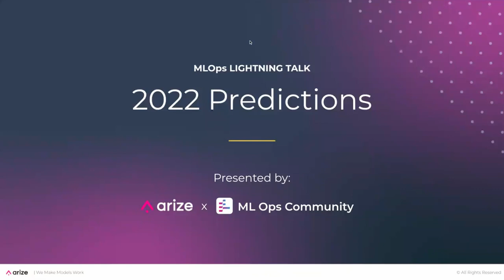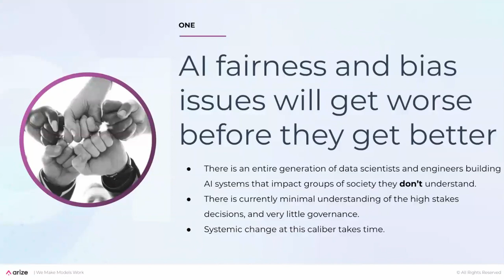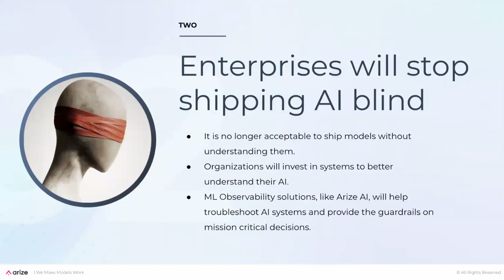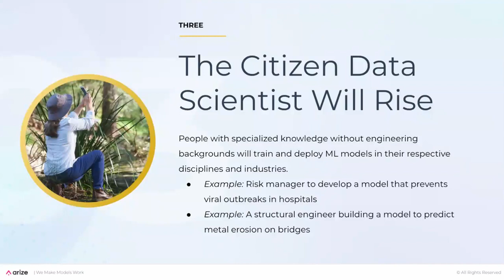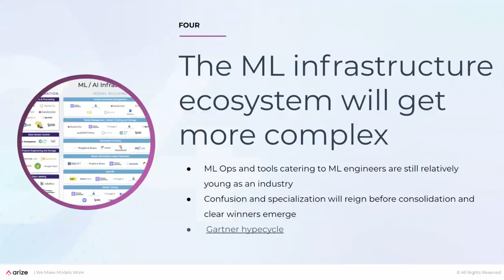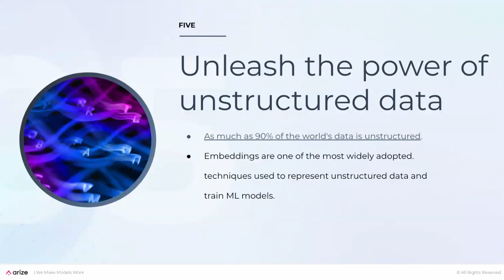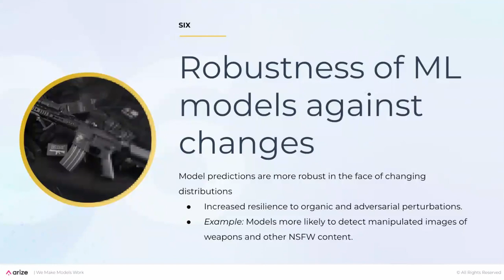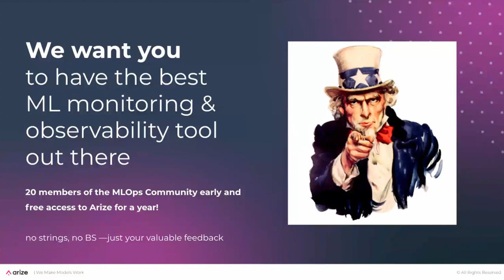2022 Predictions for MLOps and the Industry // Reah Miyara // MLOps Coffee Sessions #70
MLOps Coffee Sessions #70 with Reah Miyara, 2022 Predictions for MLOps and the Industry.

// Abstract
MLOps has moved fast in the last year. What will 2022 be like in the MLOps ecosystem? Reah from Arize AI comes on to talk to us about what he expects for the new year.

Arize AI is looking for design partners that will provide feedback and get free access to Arize. If interested, here's how to tell them

// Bio
Reah Miyara is a Senior Product Manager at Arize AI, a leading ML monitoring and observability platform counted on by top enterprises to track billions of predictions daily. Reah joins Arize from Google AI, where he led product strategy for the Algorithms and Optimization organization. His experience as a team and product leader is extensive, touching a broad cross-section of the AI technology landscape.

Reah played pivotal roles in ML and AI initiatives at Google, IBM Watson, Intuit, and NASA Jet Propulsion Laboratory and his work have directly contributed to many important innovations and successes that have moved the broader industry forward. Reah also co-led the Google Research Responsible AI initiative, confronting the risks of AI being misused and taking steps to minimize ​​AI’s negative influence on the world.

Timestamps:
[00:00] Introduction to Reah Miyara
[01:57] Wrong predictions
[03:41] Real predictions for 2022
[04:00] One: AI fairness and bias issues will get worse before they get better.
[07:27] Two: Enterprises will stop shipping AI blinds
[10:51] Three: The Citizen Data Scientist will rise
[17:07] Four: The ML infrastructure ecosystem will get more complex
[22:28] Five: Unleash the power of unstructured data
[26:34] Six: Robustness of ML Models against changes
[33:18] We want to have the best ML monitoring and observability tool out there.
[34:07] Demetrios' prediction: More talks about laws and regulations will happen but nothing will actually get done.
[35:27] Wrap up